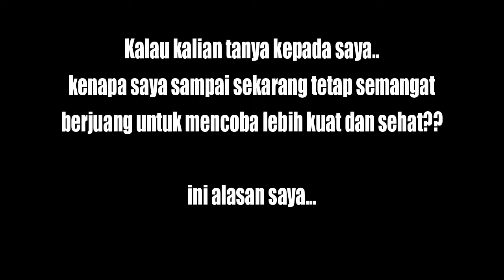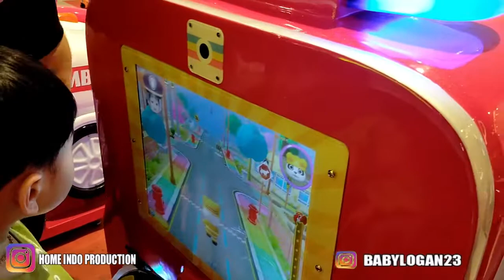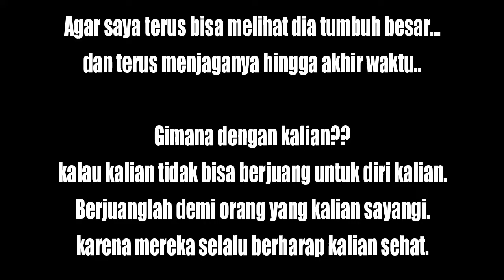TERNYATA INI YANG BIKIN SAYA SEMANGAT TERUS LATIHAN!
ini alasan saya sampai sekarang berjuang untuk bertransformasi lebih baik.
berlatih ,menjaga makan,serta mengatur pola hidup jauh lebih sehat untuk mendapatkan tubuh yang jauh lebih baik.
bagaimana dengan kalian?